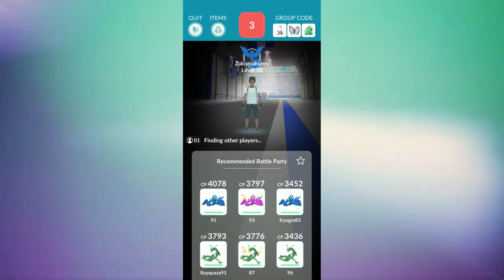FLYGON RAID BOSS LEVEL 3 SOLO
POKEMON GO RAID BOSS LEVEL 3 - FLYGON